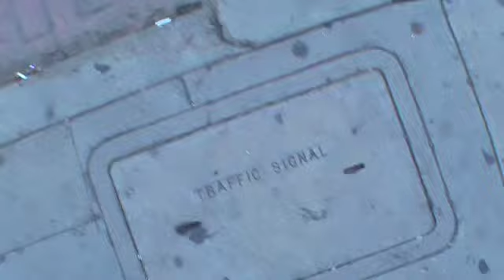Liftoff 02.mov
Shot with Draganflyer X6 downtown LA early Sunday morning at the corner of 8th Street and Broadway.  Got pretty high...